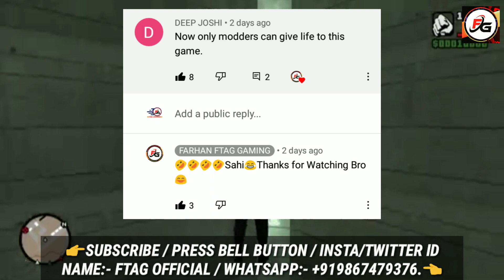How to Download GTA Trilogy The Definitive Edition, Gameplay, GTA Trilogy Android Release Date🔥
About Video:-,
In Today's Video, I'm Showing You Guys About How to Download Grand Theft Auto: The Trilogy - The Definitive Edition, GTA Trilogy Android Release Date, Grand Theft Auto: The Trilogy - The Definitive Edition Gameplay🔥

👇Video Details👇

Grand Theft Auto: The Trilogy - The Definitive Edition is Available for Consoles & PC & Nintendo Switch Devices only, Android & iOS Users Remains to Play🔥

Actually This is a Q&A Video About Grand Theft Auto: The Trilogy - The Definitive Edition for You & I Answering Many of Your Questions in This Video.

I Already Showed You in Previous Video That How to Download GTA Trilogy The Definitive Edition on PC Both Paid or Muft Methods OK.

Also I Showed You in This Video That Can We Play Right Now Grand Theft Auto: The Trilogy - The Definitive Edition on Android or if Yes Then How to Play GTA Trilogy on Android?🔥

More Details Also Available in This Video About Grand Theft Auto: The Trilogy - The Definitive Edition So Watch This Video Till The End & Know Everything Right Now🔥

So Plz,

Topic Covered:-,
1:- How to Download GTA Trilogy The Definitive Edition on PC
2:- How to Download GTA Trilogy Definitive Edition
3:- How to Download Grand Theft Auto: The Trilogy - The Definitive Edition on PC
4:- GTA Trilogy Android Release Date
5:- GTA Trilogy Release Date on Android
6:- Grand Theft Auto: The Trilogy - The Definitive Edition Gameplay
7:- Grand Theft Auto: The Trilogy - The Definitive Edition Download
8:- Grand Theft Auto: The Trilogy - The Definitive Edition Android
9:- GTA Trilogy The Definitive Edition Download
10:- GTA Trilogy 2021 Gameplay